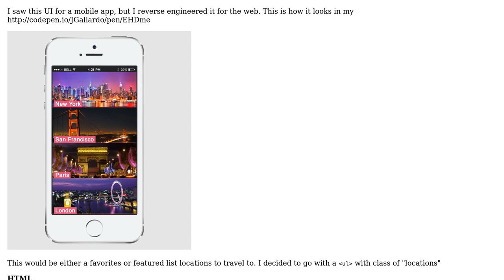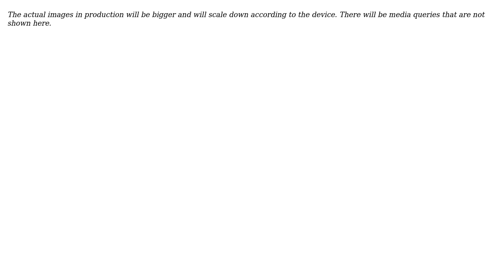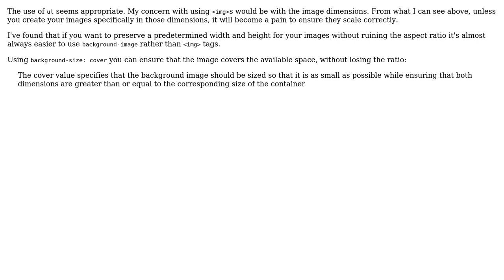Code Review: Was this use of ‹img› tags in this HTML over background images better? (2 Solutions!!)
Code Review: Was this use of ‹img› tags in this HTML over background images better?

With thanks & praise to God, and with thanks to the many people who have made this project possible! | Content (except music & images) licensed under CC BY-SA | Music | Images & others | With thanks to user Jivings user JGallardo user Jamal user Den and the Stack Exchange Network Trademarks are property of their respective owners. You are responsible for your own actions.